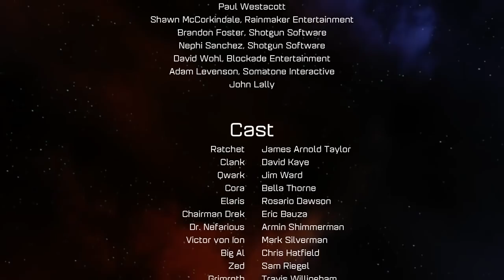[YTP] TheGamingBrit Cums and Buys a Pixelizer | How Ratchet & Clank Lost Their SoS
This review of Ratchet and Clank 2016 will contain spoiliops for the hoh sis.

TheGamingBritShow is a neat channel which you probably already know about, but I will still link to anyway for you to check out:

So my original plan was to make two separate videos out of this source, but since it's been so long since I made a new YTP, I decided to just make one super long one instead. The hardest part was trying to make the video not exhausting to watch for so long, which I'm not sure I fully managed, but don't worry too much about that since I won't be making another video this long again. At least not for a long time.

Also funny that I had originally wanted to release more videos this year than last year. Looks like that ain't happening. Oops. It's harder now since I have much less free time than I used to, so don't expect too many videos out of me at too high a speed, but I'm not dead yet don't worry.

EDIT: FUCK I spelled Qwark wrong. Ignore it pls